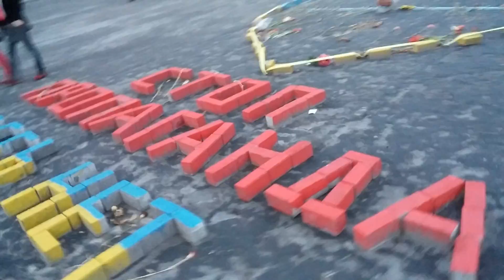Klavír na Euromajdanu, Kyjev (Piano at EuroMaidan)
V Kyjevě se stále scházejí lidé na Majdanu, postávají, vzpomínají, diskutují.. nebo hrají na piano./ People in Kiev keep coming to Maidan everyday, to stand around, remember, discuss... or play piano.